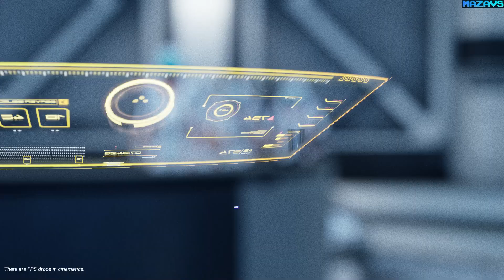The Teleport | GamePlay PC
Our character is in a team of 4 people who are teleported to a spaceship that has not been heard from for a long time.When teleported, he will find himself in the midst of terrible events,and from now on his only purpose will be to escape.The only way to escape will have to restart a teleport machine and also protect himself from the creatures that come to abduct corpses from the spaceship at night.

How To Play:

The purpose of the game is to transfer the energy stored in the energy panels during the day to the teleport every night by means of a robot. Meanwhile, you need to protect yourself from the creatures approaching you.When you see a creature in the corridors, send a shockwave to stop its progress. Each creature has a different strategy and trait. You should check the cameras accordingly. Also to fix randomly broken cameras you need to go to camera location and fix it. When the energy in the energy panel is fully transferred, the process is completed and the level ends. As the level progresses, new creatures appear. It consists of 7 levels in total.

16 Gb TEAM DDR3-2400 2x8GB
ASUS DUAL-RTX2070-8G
27"AOC e2795Vh